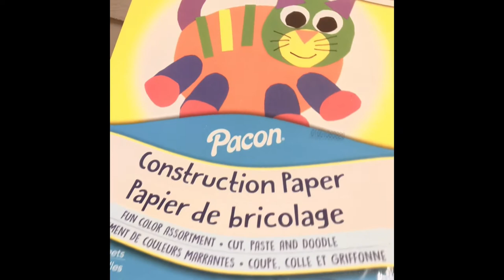DOLLAR TREE||DIY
Tumbling Tower Blocks-Dollar Tree, Metallic Gold Paint-Walmart, Flowers-Dollar Tree, Construction Paper-Dollar Tree, Foam Board-Dollar Tree, Metallic Gold Spray Paint-Walmart, Staples- Walmart, Glue Gun and Glue Sticks.